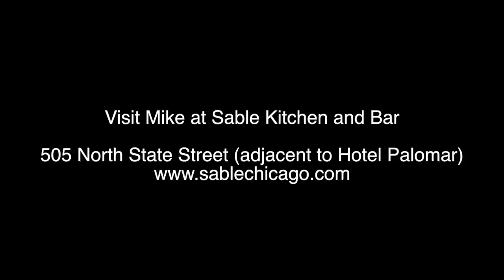Mike Ryan-Power of Love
Mike Ryan from Sable Kitchen and Bar demonstrates making the cocktail, "Power of Love" for Chicago Cocktail Chronicles.